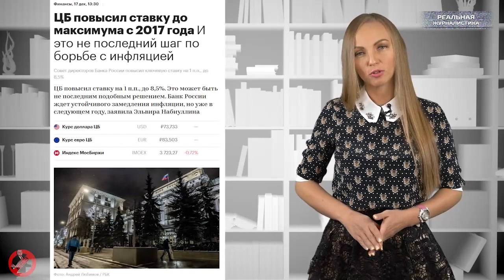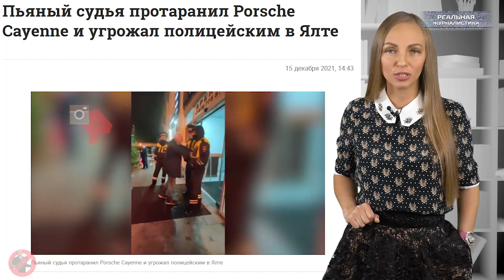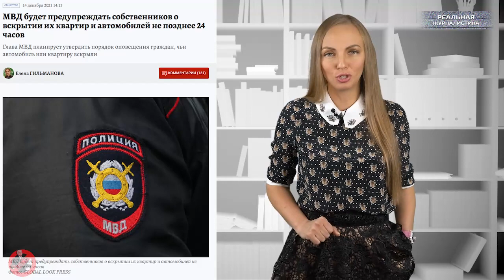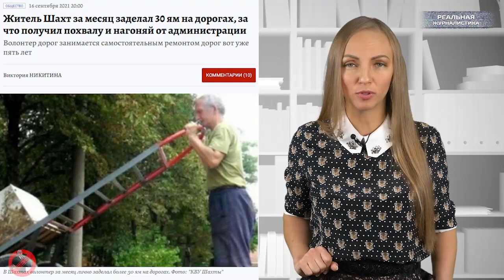Кто будет оплачивать долги РОСНАНО? Сколько заработал Чубайс?